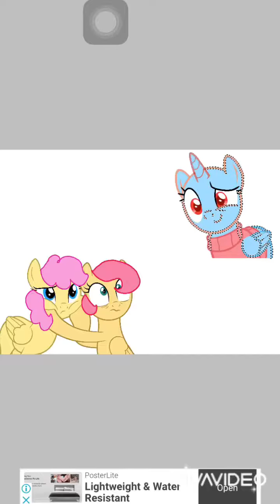Hey look right there our aunty Rainbow Blitz is in love( mlp new gen speedpaint )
Character Used:
Rainbow Dash X Soarin = Rainbow Blitz
Lil Cheese X Pando = Pandorina, Lil Cake